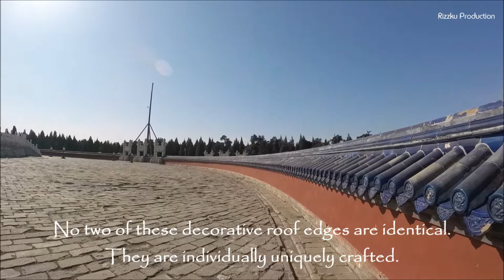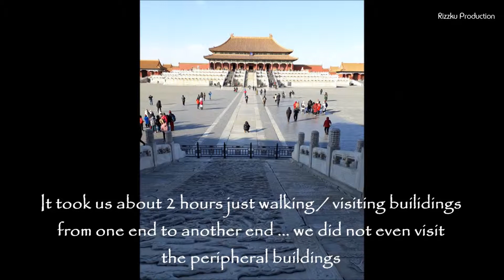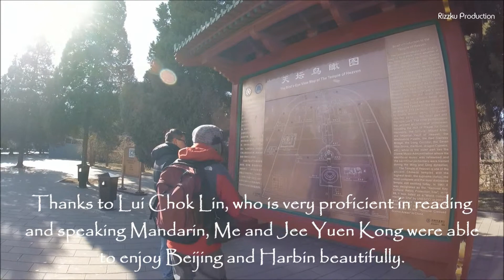Rizzku China Trip 2018 Part 3 The Forbidden City and Temples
Compilation of video clips and photos of our trip to Forbidden City and Temple of Heaven in Beijing China on 7th to 9th Feb 2018.